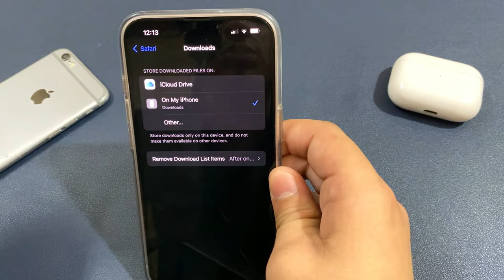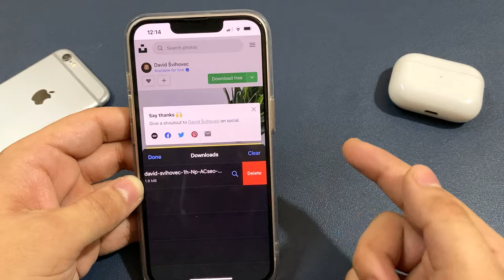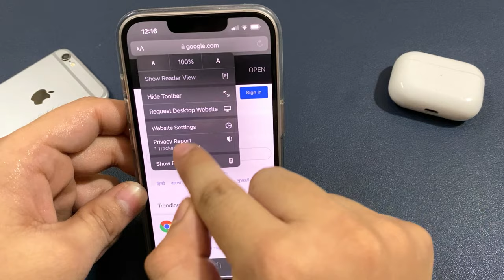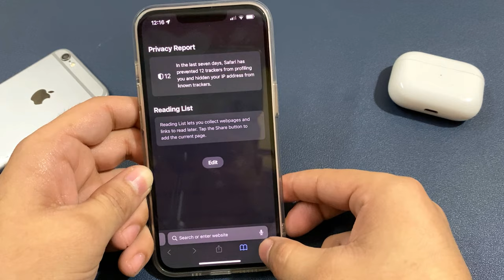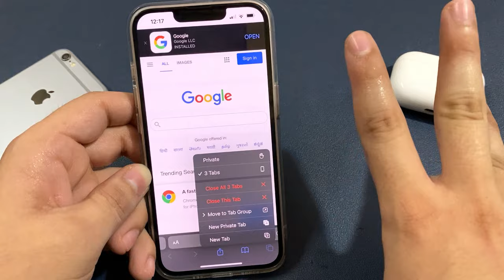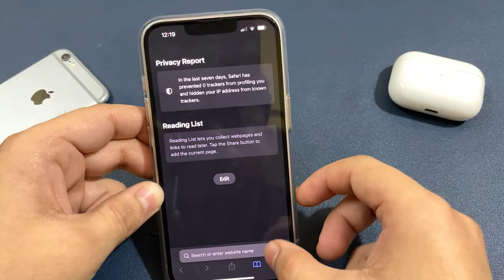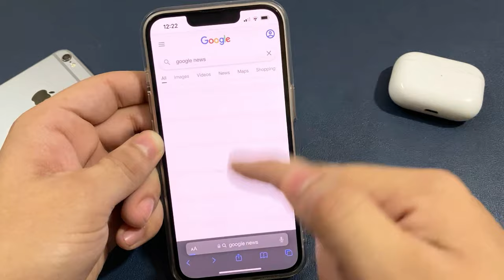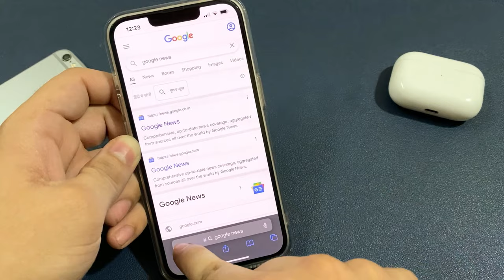iPhone Safari Browser All Settings in Hindi | Latest Safari Tricks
Hi guys in this video I’m gonna show you iPhone safari tips and tricks in hindi and all safari browser settings for iPhone in which you can get details about download settings of safari browser and find download file in safari also clear history and cache memory of safari browser you can simply open private browsing in safari also and is also cover how to move safari tab on top of browser in this video consist 13 safari tips and tricks that will help you a lot in your day to day life and all changes that comes with ios 15 in safari browser in hindi language.

Time Stamps in this video :
00:00 | intro

00:21 | Tip no.1 Safari Downloads Setting

00:57 | Tip no.2 Downloading on Safari

02:16 | Tip no.3 find Downloaded Data on Safari

03:01 | Tip no.4 Move Safari Search Bar at Top

03:39 | Tip no.5 swipe to change tab in safari

03:54 | Tip no.6 open private tab in safari

04:53 | Tip no.7 close Multiple tab in safari

05:24 | Tip no.8 Delete History in safari

06:15 | Tip no.9 Clear cache in safari

06:55 | Tip no.10 Voice Search in safari

07:11 | Tip no.11 Drag and Drop multiple images in  safari

07:56 | Tip no.12 Open Desktop Website in safari

08:40 | Tip no.13 Reading Dark mode in safari